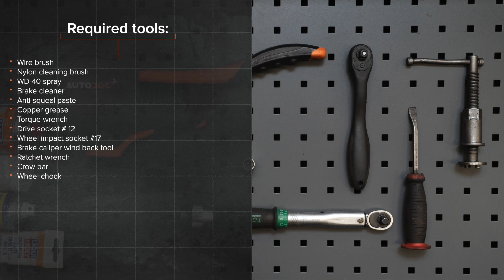Kuinka vaihtaa takajarrupalat MERCEDES W168 -merkkiseen autoon [AUTODOC -OHJEVIDEO]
Kuinka vaihtaa takajarrupalat / takajarrupalasarja MERCEDES-BENZ A-Sarja 1 (W168) 1.7 Hatchback 1997–2004 -merkkiseen autoon [AUTODOC -OHJEVIDEO]

MERCEDES-BENZ A-Class -auton (W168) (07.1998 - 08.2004) / MERCEDES-BENZ A-Class -auton (W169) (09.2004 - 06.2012) / MERCEDES-BENZ B-Class -auton (W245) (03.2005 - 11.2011) / MERCEDES-BENZ Vaneo -auton (W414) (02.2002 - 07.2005) jarrupalat täytyy pääsääntöisesti korjata yhden ja saman menetelmän mukaisesti

Kaikki video- ja PDF-ohjeet MERCEDES W168 -auton osien vaihdosta: Lataa ja katso AUTODOC CLUBISSA

0:00 — MERCEDES W168 – jarrupalat / jarrupalasarja: vaihe-vaiheelta -vaihto-opas
0:25 — Ruuvaa pyöränpultit irti.
1:40 — Avaa jarrupalat.
1:45 — Irroita jarrupalat.
2:45 — Asenna uudet jarrupalat.
3:39 — Ruuvaa pyöränpultit kiinni.